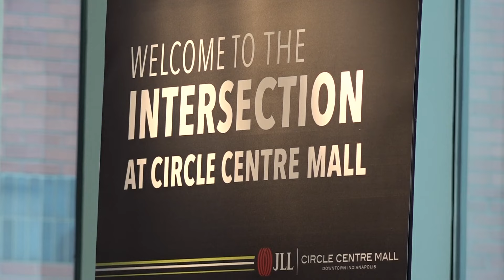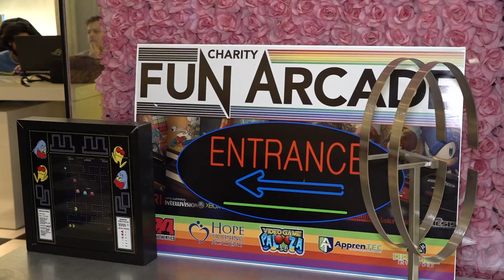New stores coming to Circle Centre Mall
Several retailers launched at The Intersection during NBA All-Star Weekend.